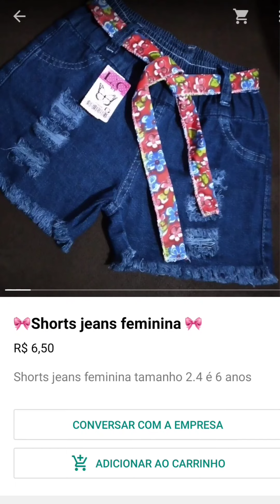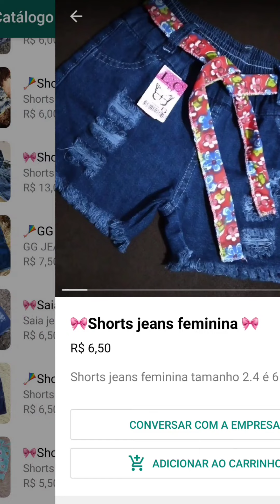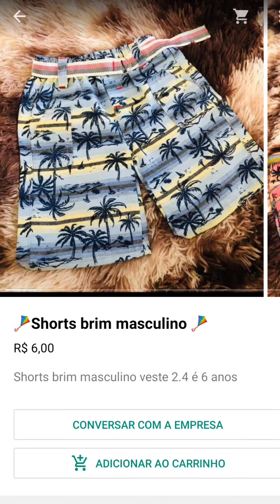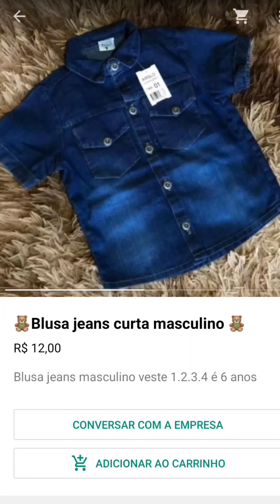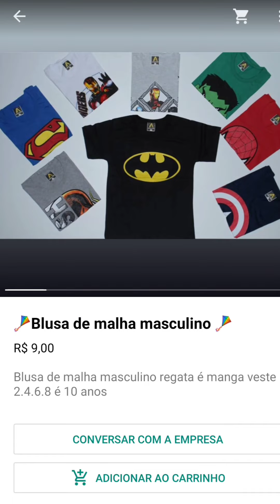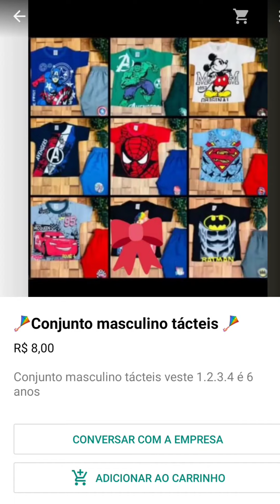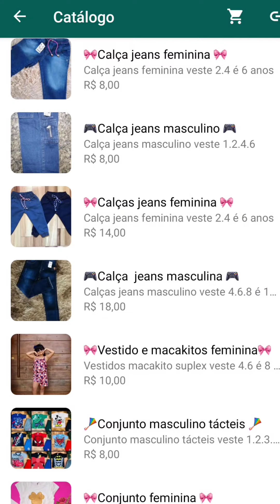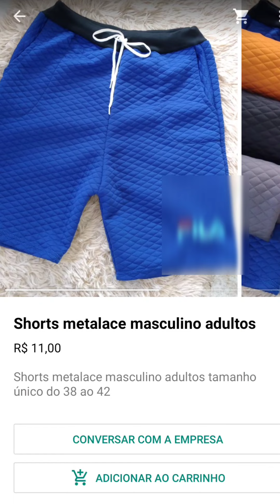ROUPAS INFANTIS JEANS DIRETO DO FABRICANTE MUITO BARATO APENAS 6,50😱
CLIQUE AQUI E FALE DIRETO COM O FORNECEDOR ⬇️ LC KIDS

LC KIDS
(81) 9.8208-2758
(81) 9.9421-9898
📍ENDEREÇO :
Calçadão Setor: Branco, Rua i
Banco: 86, 87 e 88
Moda Center Santa Cruz do Capibaribe